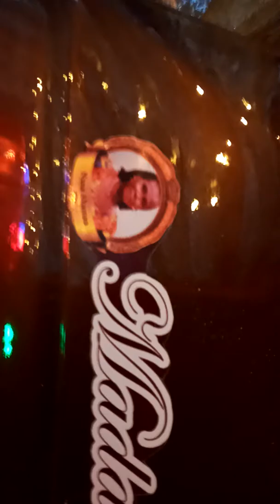SpeclaLlst ln funeral decoration YAW ANOKYE Kumasi